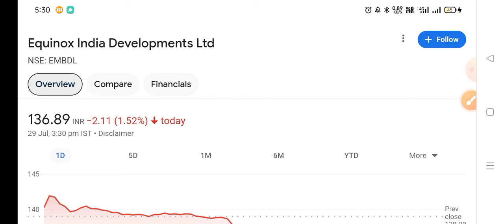Indiabulls real estate latest news,Buy or not ? Ib real estate latest news